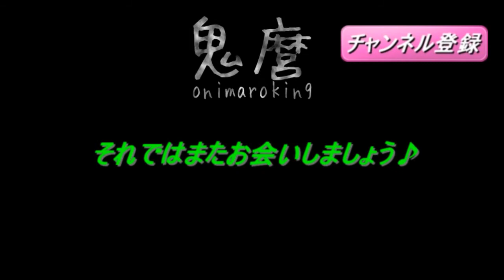MGSV TPP #4 通信網破壊指令 広島弁実況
メタルギアソリッド5 ザ・ファントムペインのプレイ動画です。
ムービーシーンはカットしてます。

鬼麿 onimaro ps4 playstation4 metal gear solid the phantom pain コナミ konami D-Horse mission ミッション episode エピソード 4